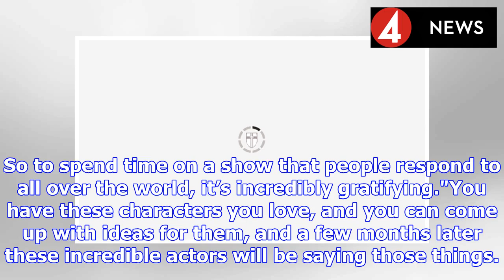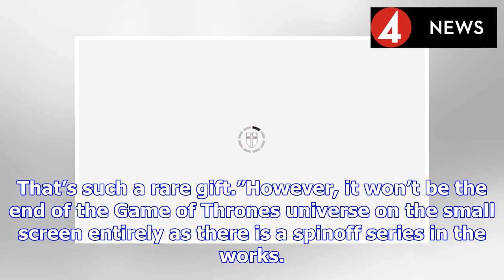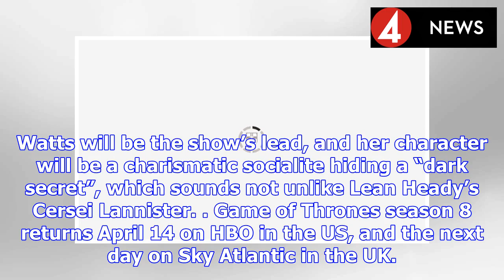Game of Thrones season 8 spoilers: Creators reveal ‘gratifying’ season ending | BS NEWS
Game of Thrones season eight is almost here, and fans are excited to see how the show will end. Yet, many fans out there are worried about life after Game of Thrones since their favourite show will be...